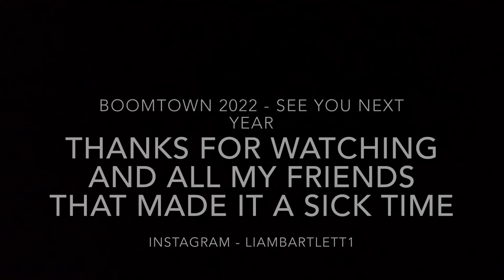BOOMTOWN 2022 Vlog Aftermovie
Just a vlog for memories of Boomtown 2022, such a sick time